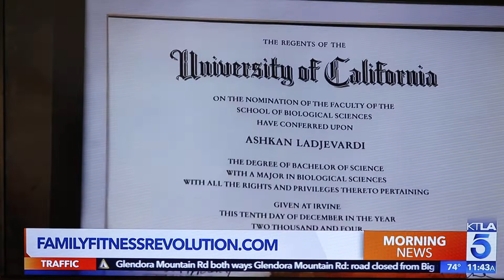Sensei Ash on KTLA April 22, 2020